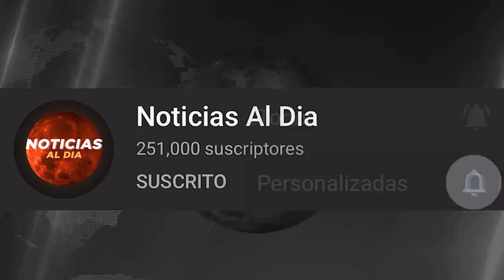INCREIBLES NOTICIAS DE VENEZUELA HOY 01 DE JULIO 2020, REPUDIO EN VENEZUELA, INVIERTE HOY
Gracias por elegirnos INCREIBLES NOTICIAS DE VENEZUELA HOY 01 DE JULIO 2020, REPUDIO EN VENEZUELA, INVIERTE HOY

noticias de venezuela 01 de julio 2020
ultima hora venezuela 01 de julio 2020
venezuela hoy 01 de julio 2020
migrantes venezuela